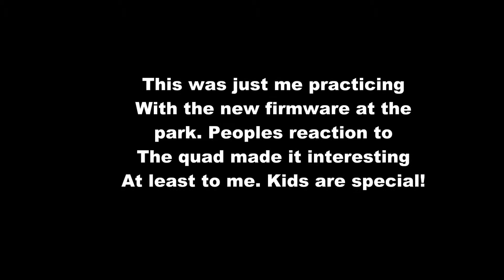Video taken at a local park with the 350QX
I wasn't trying to do anything special or nice... just testing the 2.0 firmware at the park, but kids reactions are special and I couldn't toss the video.  Filming people seems to be something I enjoy.